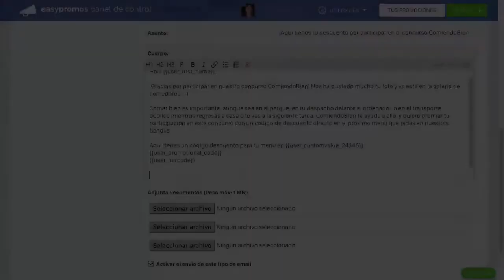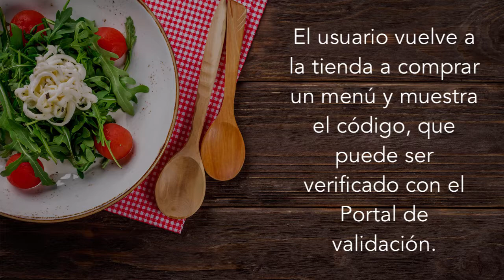Un ejemplo de cómo usar la plataforma de emails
¿Qué posibilidades permite la Plataforma de Emails de Easypromos?
 ¡Muchísimas! Podrás segmentar y enviar emails a los participantes de tu concurso o promoción de forma fácil, rápida y cómoda. Mira este ejemplo de emails automatizados para una campaña de fidelización.